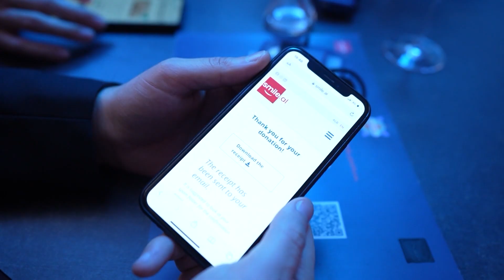Inspire Awards 2023, eventi që bëri bashkë dhe Credins Bank, përzgjidhen katër projekte fituese